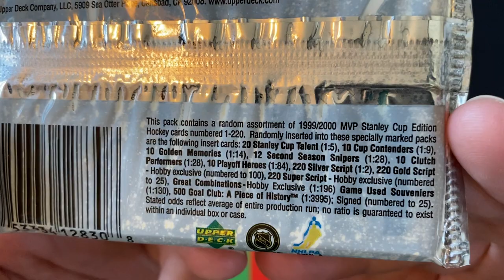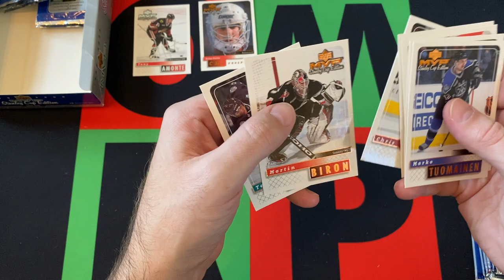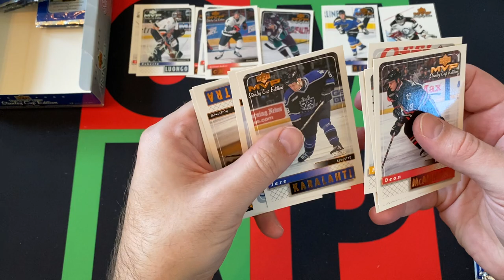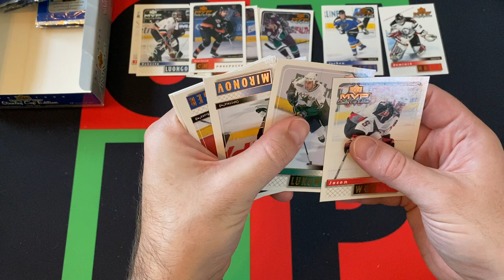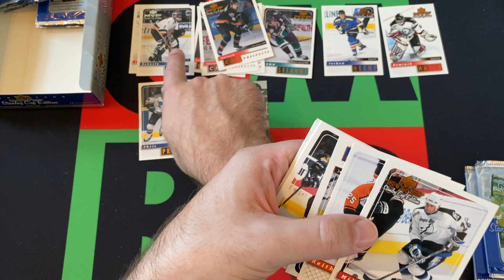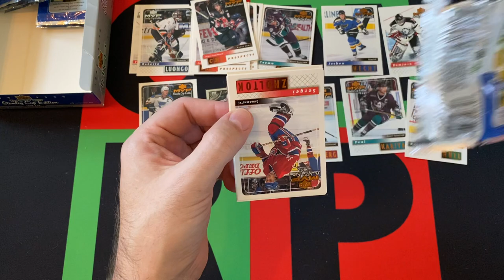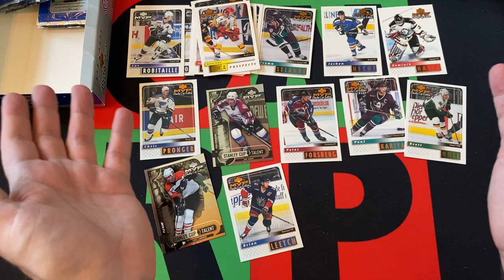1999-2000 Upper Deck MVP Stanley Cup Edition NHL Hockey Hobby Box Part 3! 🏒🥅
It's Wednesday, which mean Rivalry night and NHL cards! The journey through my dark period takes us to 1999 and opening a hobby box of 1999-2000 Upper Deck MVP Stanley Cup Edition! Today is Part 3 and I will open the 7 packs, then come back next week for Part 4!